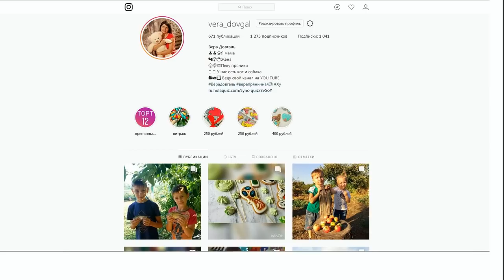♥Хуторянка ✔ФУТБОЛ ВСЕ ВМЕСТЕ С РЕКСОМ ✔ВКУСНЫЙ УЖИНС ФАСОЛЬЮ И ИНДЕЙКОЙ ✔ 20 сентября 2018